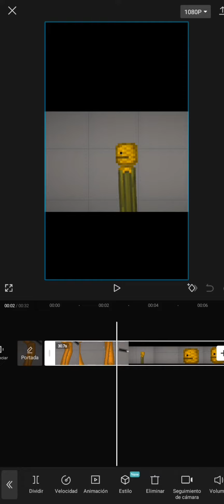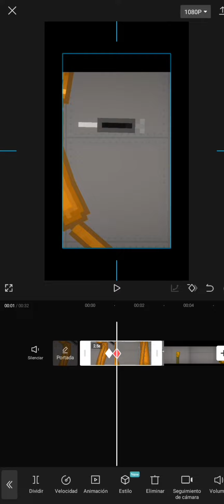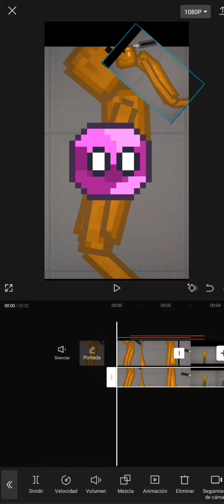como editar con Capcut(ahora no ahí escusa para no chambear)